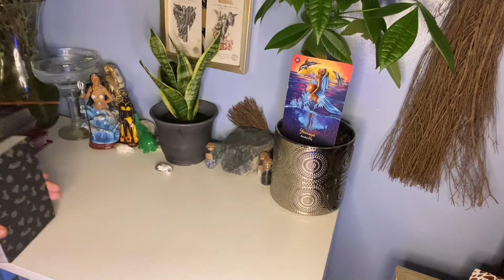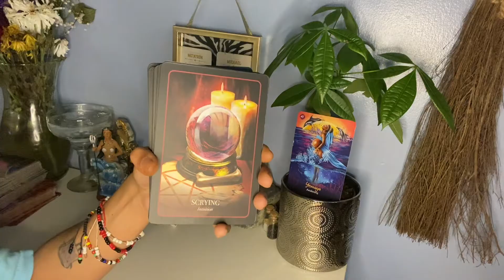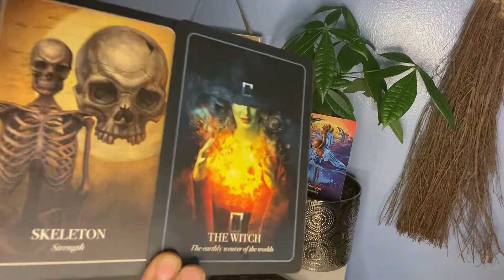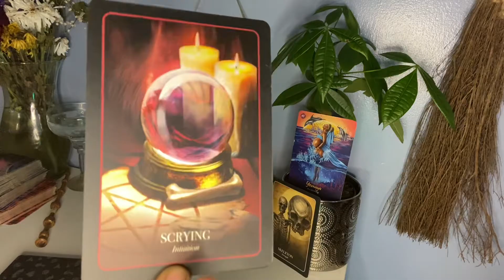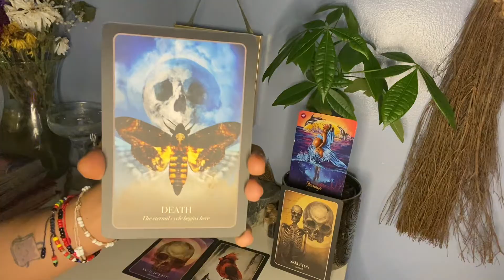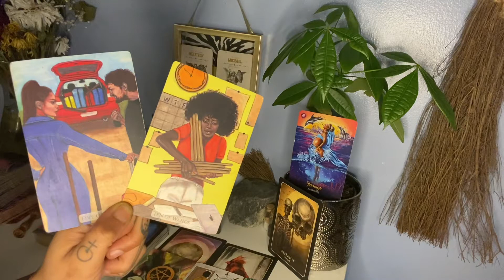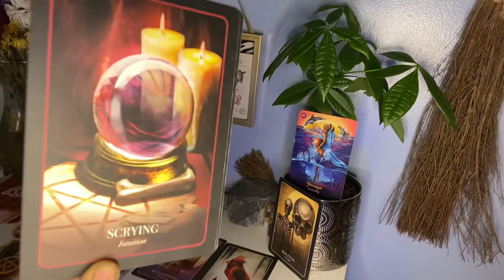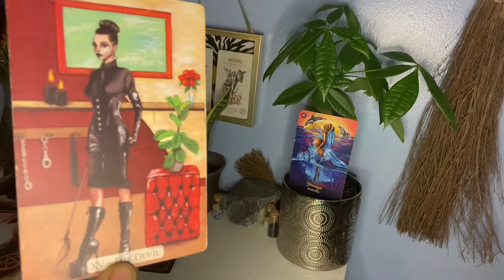EARNED THEMSELVES A DEA*TH⚰️SENTENCE FOR TRYING THAT BULLSH%T W/U! SICK & SKINNY IS THEIR KARMA